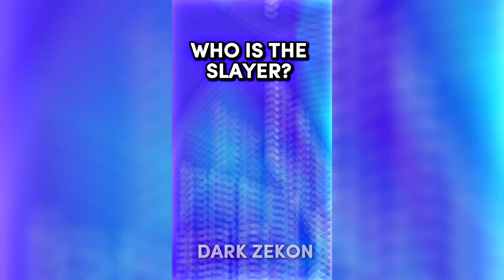Shinobu Vs Douma | Demon Slayers Vs Demons